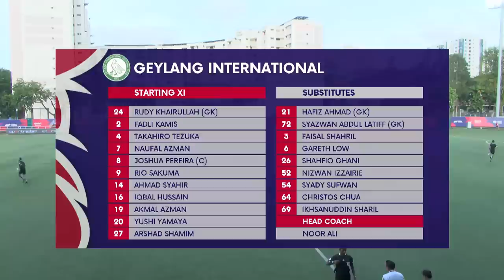Late strike EARNS Jaguars a draw!| 2023 SPL: Tanjong Pagar United vs Geylang International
Score: 2-2 (Akram Azman 11’, Naqiuddin Eunos 89’ | Yushi Yamaya 35’, Takahiro Tezuka 57’)